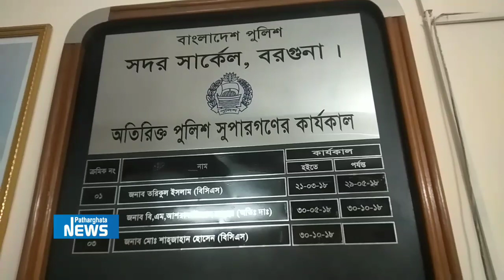বরগুনার আলোচিত হৃদয় হত্যার ঘটনায় যে তথ্য দিলেন অতিরিক্ত পুলিশ সুপার মোহাম্মদ শাহজাহান হোসেন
রিফাতের পরে আবারো সেই স্টাইলে বরগুনায় স্কুল ছাত্র হ ত্যা

  বরগুনা সদর উপজেলার গোলবুনিয়া এলাকায় পায়রা নদীর তীরে ঈদে বেড়াতে গিয়ে কিশোর গ্রুপের হামলায় দশম শ্রেণীর এক স্কুলছাত্র নি হ ত হয়েছে।
সোমবার (২৫ মে) বিকেলে সদর উপজেলার গোলবুনিয়া পর্যটন এলাকায় পায়রা নদীর তীরে তার উপর হামলা করা হয়। এতে গুরুতর আ হ ত হৃদয় (১৫) বরিশাল শেরেবাংলা মেডিকেল কলেজ হাসপাতালে চিকিৎসাধীন অবস্থায় মঙ্গলবার (২৬ মে) ভোরে মা রা  যায়। হৃদয় বরগুনা পৌর শহরের চরকলোনী চাঁদশী সড়কের বাসিন্দা এবং মো. দেলোয়ার হোসেনের ছেলে। সে বরগুনা টেক্সটাইল ও ভোকেশনালে ইনস্টিটিউটে ১০ম শ্রেণির শিক্ষার্থী ছিল।
প্রত্যক্ষদর্শীরা জানান, ঈদের দিন বিকেল ৫টার দিকে নদীর তীরে পূর্ব শত্রুতার জের ধরে স্থানীয় নয়নের গ্রুপের ১০/১২ জন হৃদয়ের উপর হা ম লা চালায়। গুরুতর আ হ ত অবস্থায় তাকে উদ্ধার প্রথমে বরগুনা জেনারেল হাসপাতালে ভর্তি করা হয়। পরে উন্নত চিকিৎসার জন্য বরিশাল শেরেবাংলা মেডিকেল কলেজ হাসপাতালে নেওয়া হয়।
বরগুনা সদর থানার ওসি আবির হোসেন মোহাম্মদ বলেন, এ ঘটনায় জড়িত কিশোরদের গ্রে প্তা রে পুলিশ অভিযান চালাচ্ছে।।